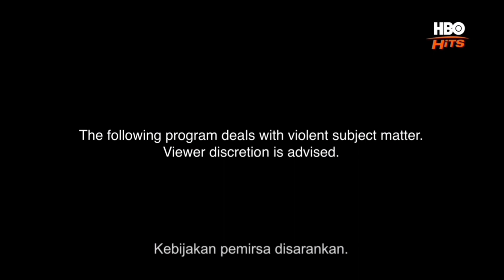The Contractor - HBO Hits Intro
NOTE: This was Recorded on Friday Midnight on December 30th 2022